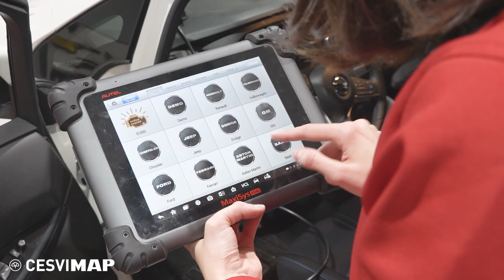Equipos de calibración ADAS de AUTEL IBÉRICA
En nuestro Banco de pruebas CESVIMAP, hoy mostramos dos equipos de calibración de ADAS de la marca AUTEL IBÉRICA: el MaxiSys ADAS CSC600 y el MaxiSys ADAS MA600. Se trata de equipos muy precisos, pero cada uno de ellos está pensado para un mercado. El CSC600 es para tenerlo en una zona del taller de forma permanente; y el MA600, dado que es portátil, puede usarse tanto dentro como fuera del taller.